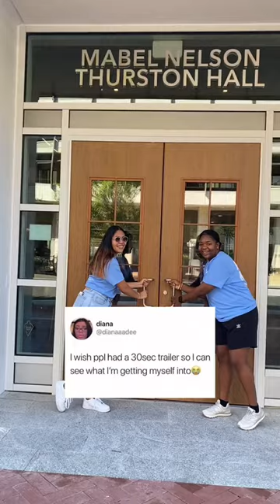Life at GW in 30 seconds